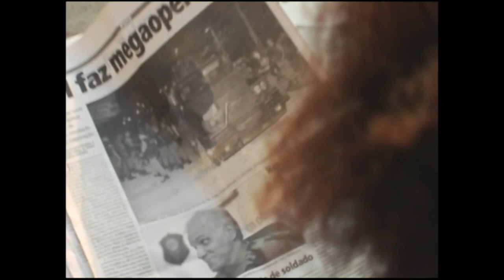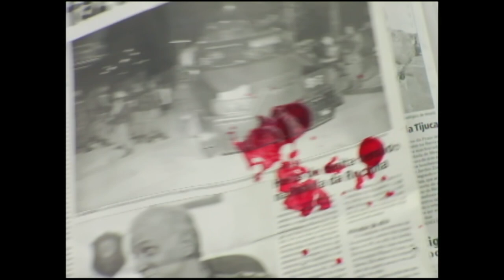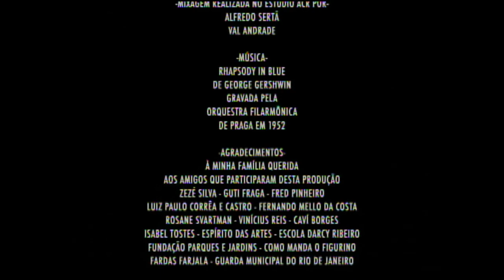As Cotias no Campo de Santana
Elenco: Arthur Bispo; Felipe Paulino; Seu Luiz; Sandro Mattos; J. Farias; Luis Henrique Rodrigues; Dona Beija; Robert Pacheco; Christiano Lima

Direção e Roteiro: Pedro Rossi

Produção: Caetano Ruas

Assistente de Direção: Gustavo Melo

Assistente de Produção: Mateus de Castro Oliveira; Gorette Bezerra

Fotografia: Benjamin Hassan; Guilherme Estevan; Paulo Camacho; Arthur Sherman; Cavi Borges

Som Direto: Jiancarlo Di Tonaso; Gabriel D'angelo

Direção de Arte: André Luiz Alves

Figurino: Lena Santana; Marcio Lopes

Maquiagem: Joana Seibel; Alice Santos

Preparação de Elenco: Luciano Vidigal

Platô: Wendel Piu; Alexandre Patuka

Continuidade: Malu Tostes

Montagem: Gabriel Durán; Pedro Rossi

Mixagem: Val Andrade; Alfredo Sertã

Design: João Sánchez; Pedro Rossi

Still: Marcio Rodrigues de Oliveira

Transporte: Kiko Moraes